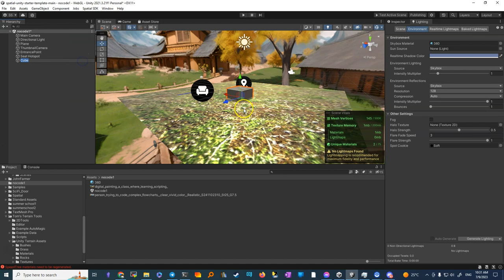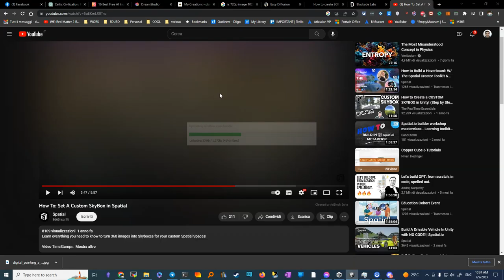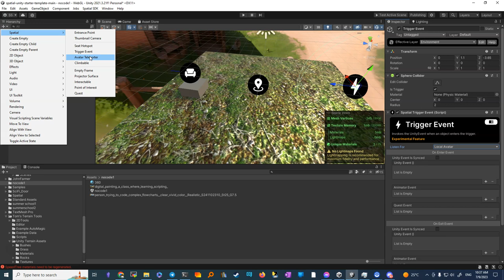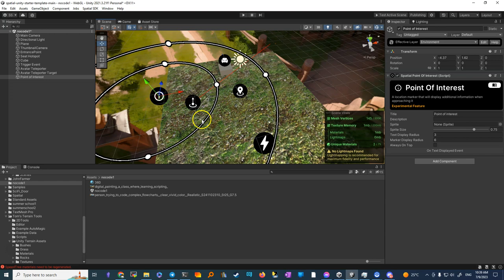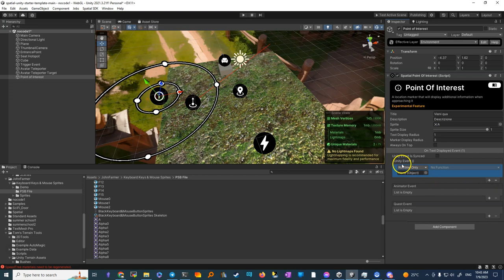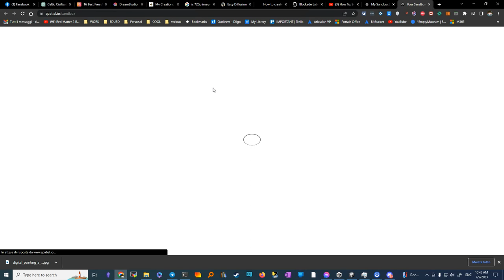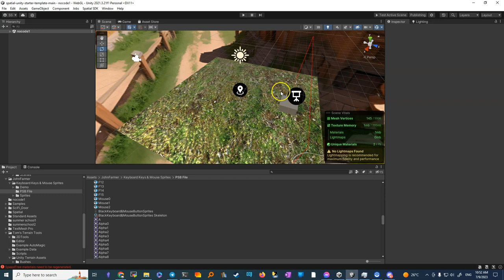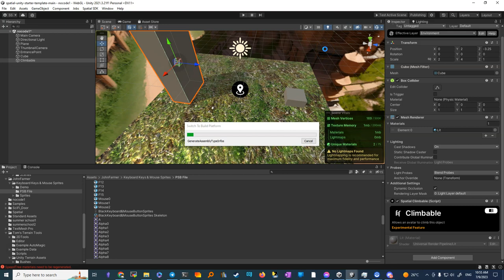componenti base di spatial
Presentazione dettagliata delle funzionalità offerte dalla piattaforma interattiva Spatial, tra cui l'aggiunta di oggetti, la creazione di spazi virtuali, l'utilizzo di hotspots, trigger, teletrasporto avatar, punti di interesse, proiettori di superficie e oggetti arrampicabili.

Facts
[🖥️] Spatial è una piattaforma interattiva che permette di creare mondi virtuali senza scrivere codice
[🏞️] La piattaforma offre opzioni per inserire oggetti e creare spazi virtuali completi con immagini a 360 gradi
[📍] Si possono creare dei 'hotspots' per posti dove gli utenti possono interagire o sedersi
[⏳] Si utilizzano i 'trigger' per creare aree di interazione
[🚀] Esiste una funzionalità di teletrasporto (avatar teleporter) che permette agli avatar di spostarsi immediatamente in un'altra posizione
[❗] Si possono creare punti di interesse ('Point of Interest') per guidare gli utenti nelle aree di interesse
[📽️] Il proiettore di superficie permette di condividere il proprio schermo in modo che altri utenti lo possano vedere
[🧗‍♂️] L'elemento 'climbable' permette agli avatar di arrampicarsi su determinate superfici
[🖼️] Le 'empty frames' permettono agli utenti di inserire immagini all'interno di cornici vuote
[👍] Spatial offre un'ampia gamma di funzionalità interattive per creare esperienze immersive e interattive senza la necessità di programmazione.

📚 Introduzione e panoramica del video (00:00)
🪑 Sedersi con Sit Hotspot (01:59)
🚀 Teletrasporto con Avatar Teleporter (07:14)
⚡ Attivare eventi con Trigger (08:32)
🔍 Evidenziare punti di interesse con Tex Marker (10:00)
🖼️ Proiettare contenuti con Empty Frame (14:31)
📽️ Schermi di proiezione con Spatial Projector (16:56)
🔝 Scalare oggetti con Climbable (20:29)
🏁 Conclusioni (22:15)